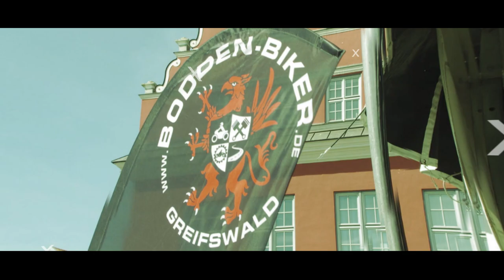Fahrsicherheitstraining – Motorrad Kurvenstar 2023 - Bodden Biker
Motorradfahren ist eine aufregende Erfahrung, die viele Enthusiasten genießen. Es ist jedoch auch ein riskantes Hobby, so machen die Bodden Biker jedes Jahr ein  Fahrsicherheitstraining. Dieses Jahr haben wir uns das „Motorrad Kurvenstar Training“  angemeldet. Der Kurve Star ist eine Kombination aus Basic Training (Tag 1) und Kurventraining (Tag 2).  Hier trainierten wir das Bremsen aus unterschiedlichen Geschwindigkeiten. Üben den Slalomkurs mit verschieden Fahrtechniken, das Bremsen in der Kurven und lernten verschiedene Fahrmoment zu meistern. Wir können dieses Training jedem Motorradfahrer empfehlen, denn es hilft euch euer Fahrkönnen zu verbessern und euch sicherer auf der Straße zu fühlen. Groß Dölln ist Europas größte Fahrsicherheitstraining Gelände mit einer inliegenden Rennstrecke.